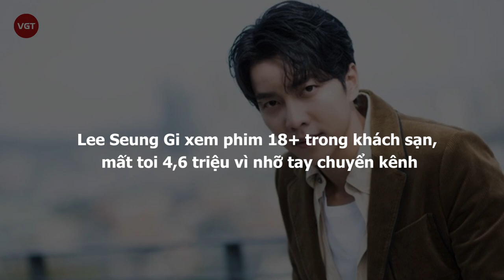Lee Seung Gi xem phim 18+ trong khách sạn, mất toi 4,6 triệu vì nhỡ tay chuyển kênh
Lee Seung Gi được mệnh danh là “chàng rể quốc dân” tại Hàn Quốc nhờ ngoại hình điển trai, tính cách mẫu mực và sự nghiệp sạch bóng scandal. Thế nhưng, anh chàng từng thừa nhận trên sóng truyền hình việc xem... phim 18+ trong khách sạn và kết quả bị thu phí đến 200 đô la (hơn 4,6 triệu đồng) trước mặt nhân viên đoàn phim. Câu chuyện này dù không mới nhưng vẫn khiến dân tình cười đau bụng mỗi khi được đào lại và lan truyền trên các diễn đàn mạng.